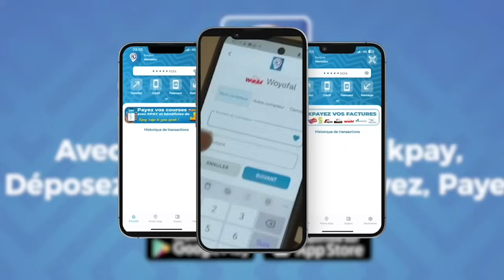Zarko tire sur Balla Gaye, Boy Niang 2 et fait des révélations sur Niang Bou Ndaw : "nagn ma diox.."